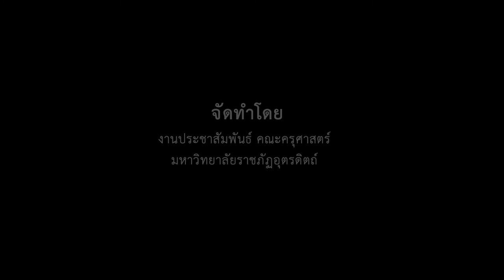การแสดงจากกลุ่มมหาวิทยาลัยภาคเหนือ ณ เวทีกลางแจ้ง สนามหน้าพระบรมราชานุสาวรีย์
การแสดงจากกลุ่มมหาวิทยาลัยภาคเหนือ ณ เวทีกลางแจ้ง สนามหน้าพระบรมราชานุสาวรีย์ จุฬาลงกรณ์มหาวิทยาลัย  ในงานวิศิษฏศิลปินสรรพศิลป์สโมสร